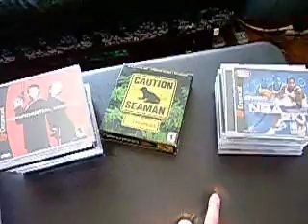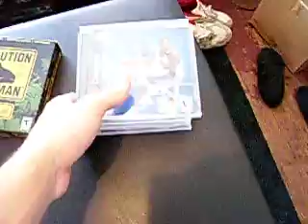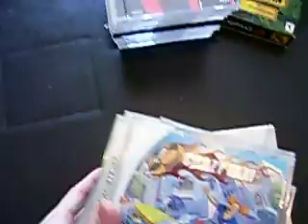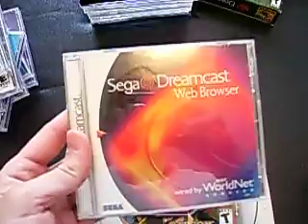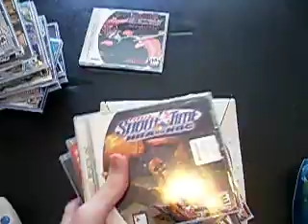Why The DREAMCAST is better than the PS3, Wii, and Xbox 360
this is my video explaing why the SEGA Dreamcast is better then the nintendo Wii, PS3 and the Xbox 360